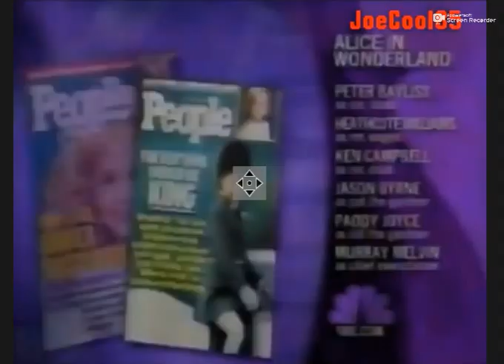ABC/CBS/NBC/FOX Split Credits: I Had To Run it back a lil Bit... (Low Tone Style)